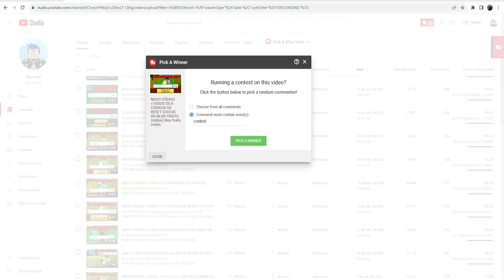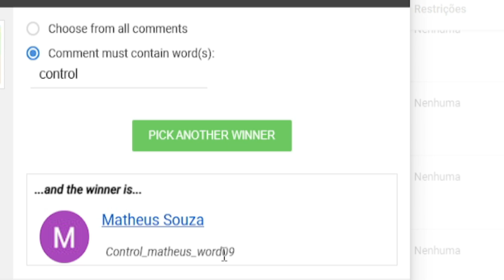NOVO CÓDIGO STAT RESET + TODOS OS CÓDIGOS DE EXP DINHEIRO E RESET STATUS DO BLOX FRUITS...